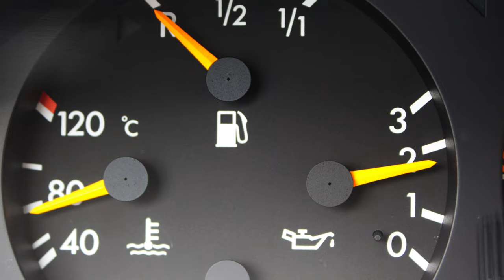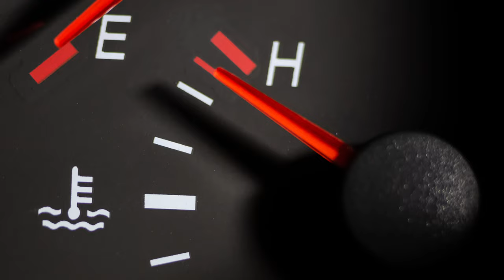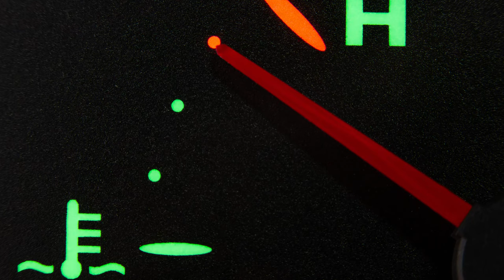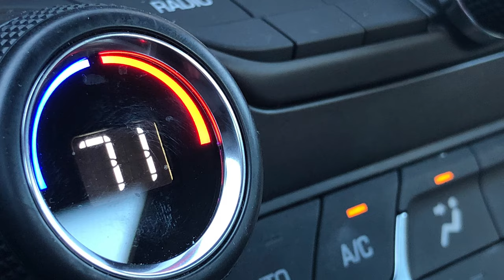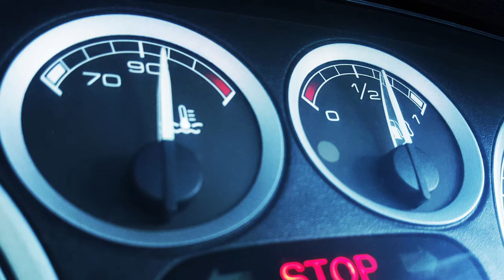What is Car Coolant? कूलैंट क्या होता है कार में ?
What is car coolant and how it works helps your car? Car coolant is a mixture created by mixing ethylene glycol, additives and water. This helps cooling the engine of your car.

Coolant is circulated around the engine to absorb heat from the engine and release it at radiator. This is how how coolant works in car.